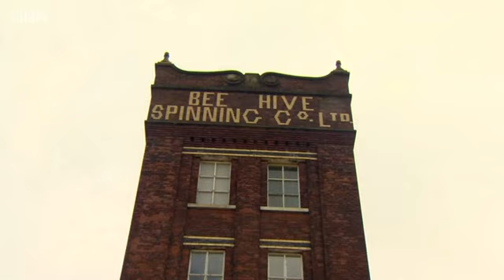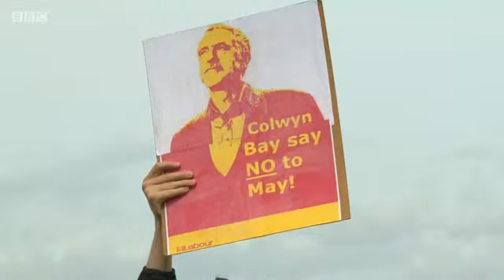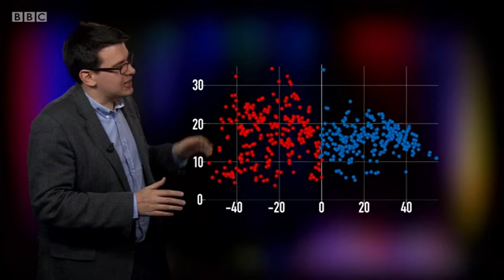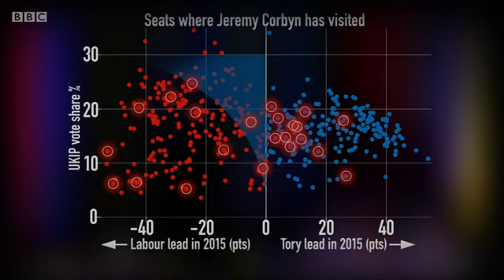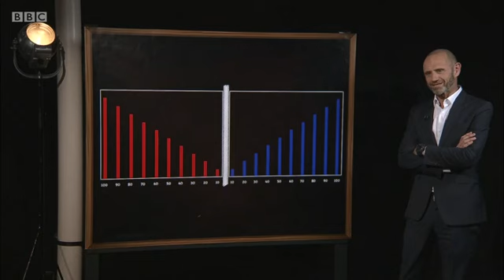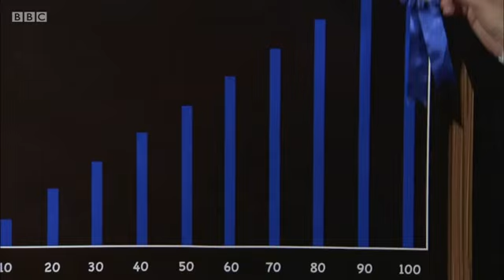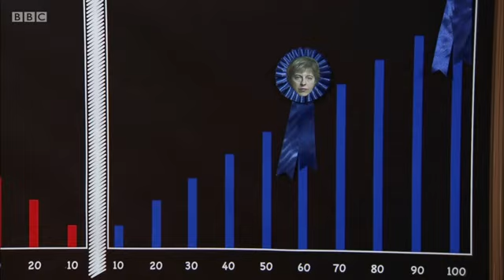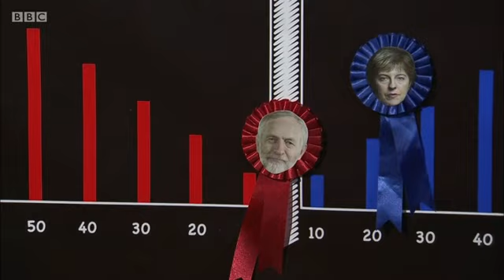2017 British General Election - 7th June 2017 - BBC Newsnight